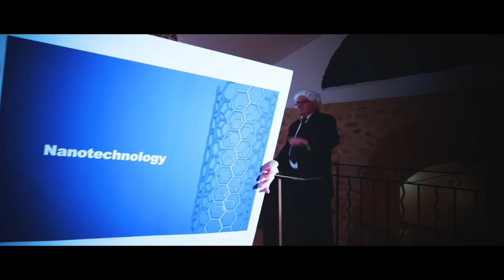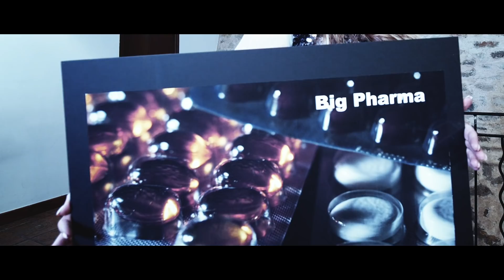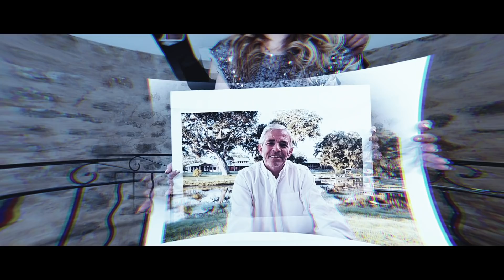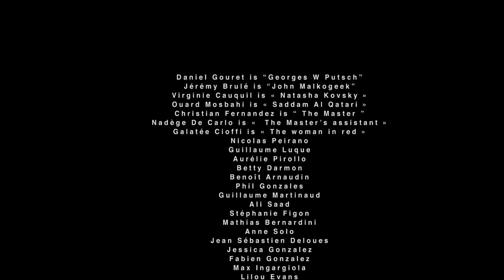ARE YOU READY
First single from "Banksters" album